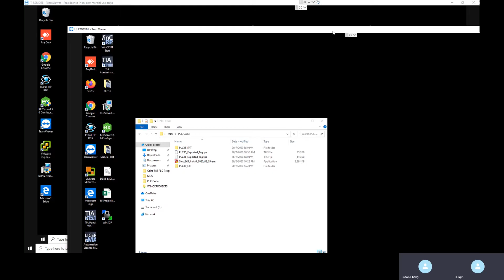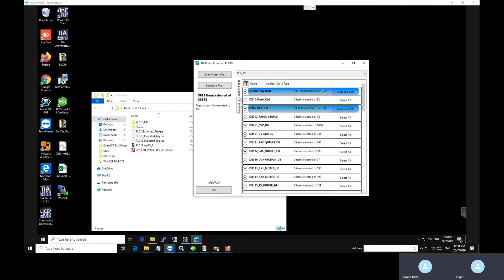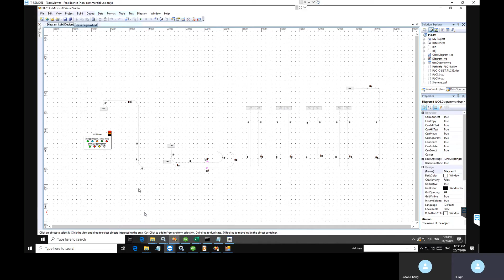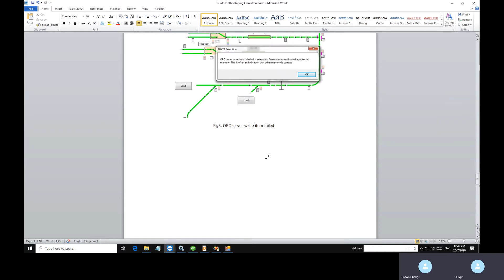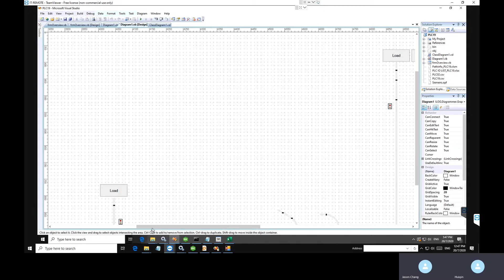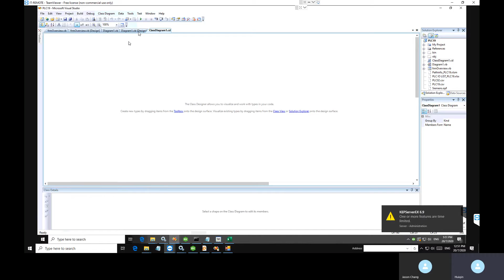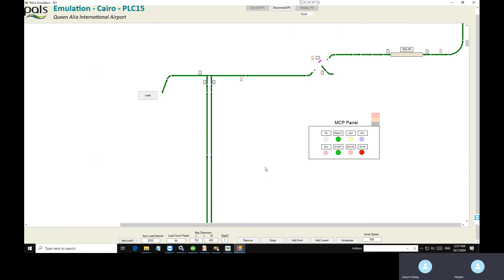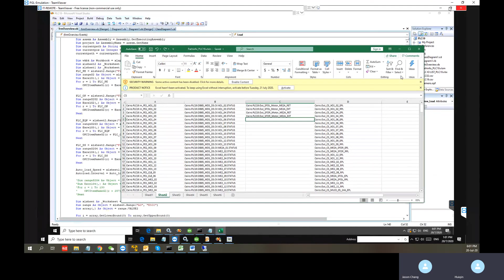how to run graphic emulation